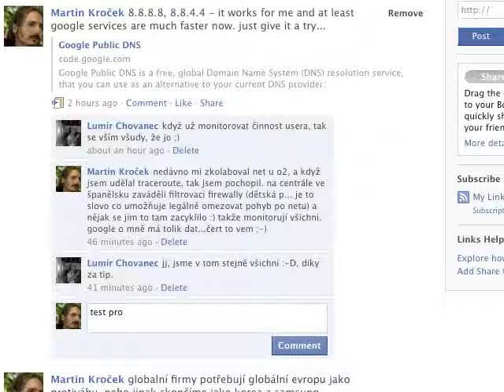Facebook easter egg in Firefox browser on Apple Mac OS X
up, up, down, down, left, right, left, right, b, a, enter.